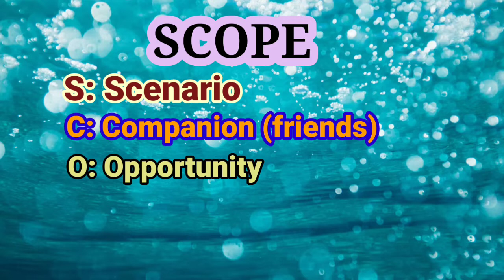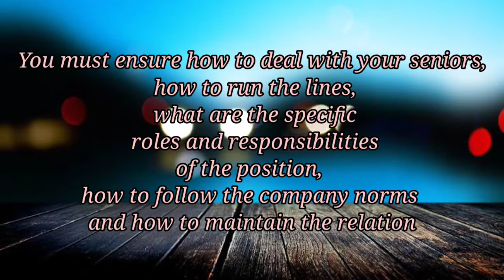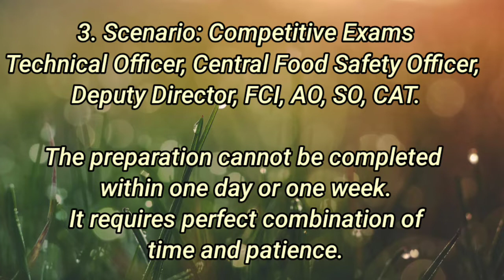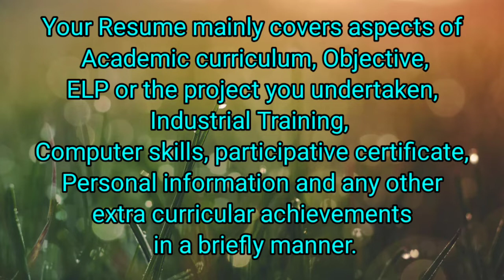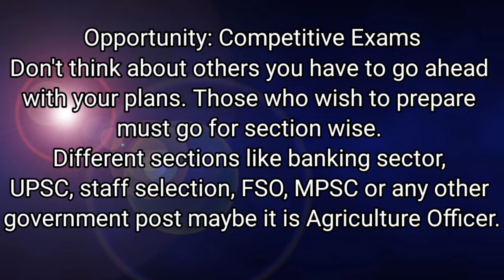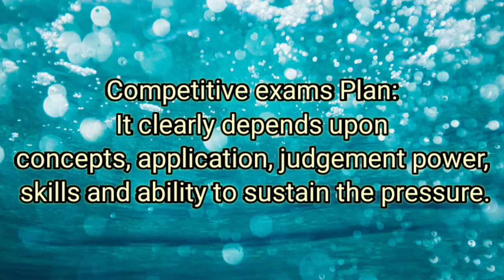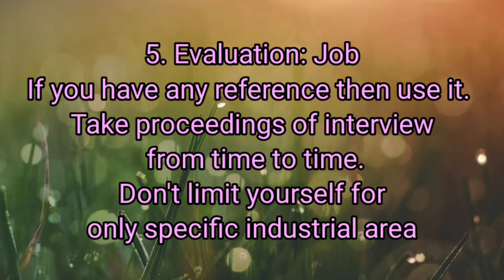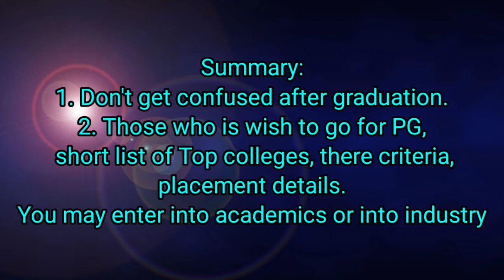What to do After Graduation | Job or PG or Competitive Exam | Guidelines for food tech students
Hello Friends,

With this YouTube channel I am trying to cover the Topic Aspects of numerous scope and career opportunities for students of food technology and agro discipline. With This It is a effort to cover the concept the entire concept with easy understanding. Your suggestions are welcome.

Today's topic mainly includes the most confusing questions in the mindset of students and their parents, that after graduation which field shall opt.  It may be Job or PG or preparation of competitive exams.

I mainly covers 5 Tricks to solve the confused state of mind. It covers SCOPE.

1. Scenario
2. Companion
3. Opportunity
4. Plan
5. Evaluation

Hope you like the video. Your comments are welcomed and if you like some more information of related material then text me in comment sections. I will definitely plan for the video on the same.